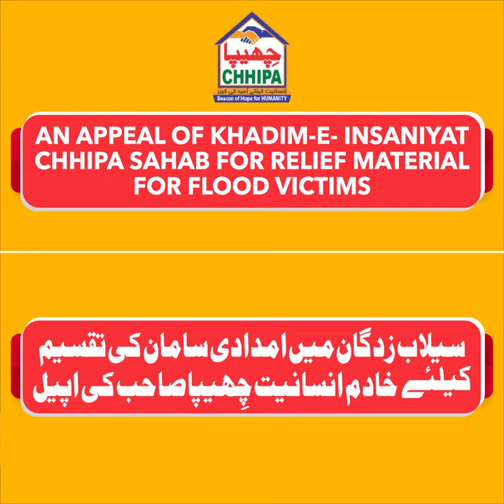An Appeal of Khadim-e-Insaniyat Chhipa Sahab for Relief Material for Flood Victims